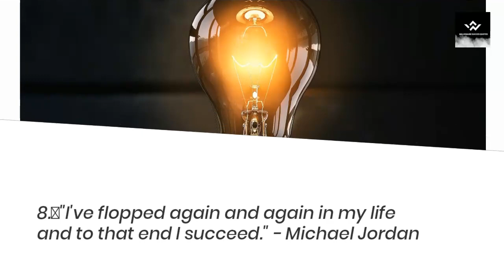Achievement and disappointment quotes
Success is a relative term. If you achieve what you want to and are happy, then I think that is success. It could be applied to life in general or to individual tasks in life. (college student with a mobility impairment) My definition of success is achieving personal goals, whatever they may be.